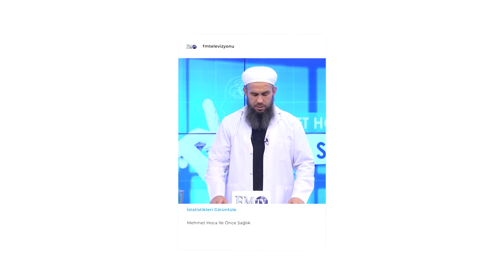Anne Baba Sevgisi Görmeyen Kişiler - Hayatın İçinden Masum Bayraktar Hoca Efendi